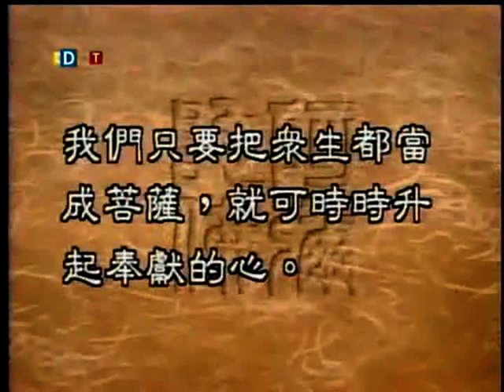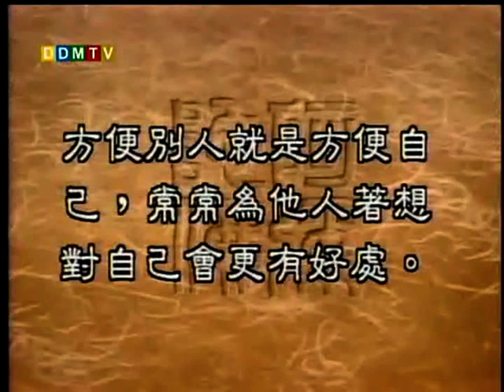圣严法师 大法鼓 61